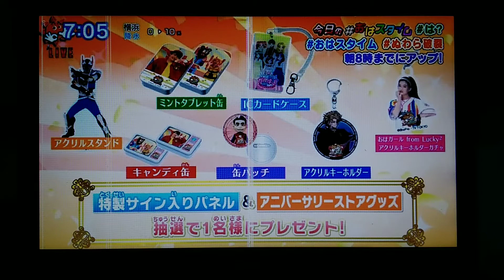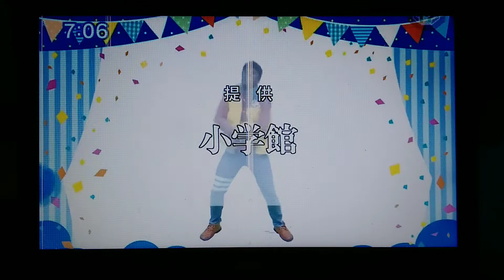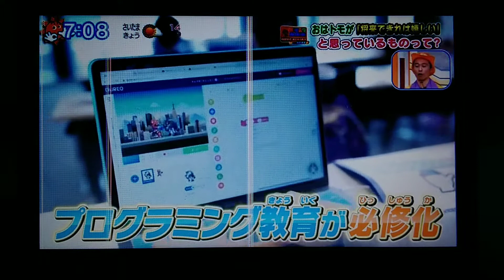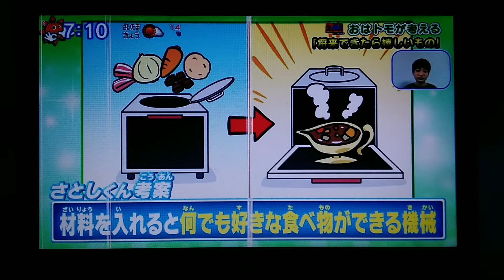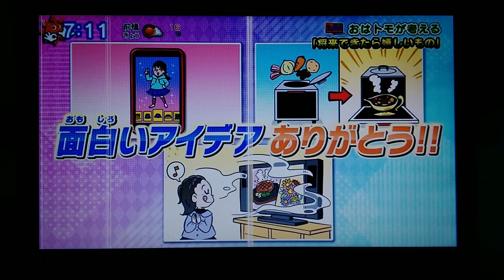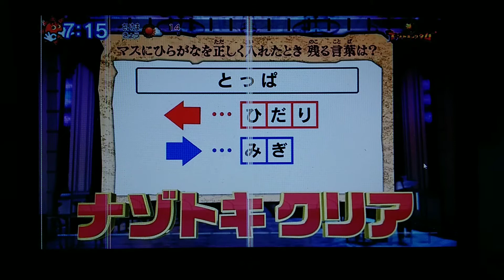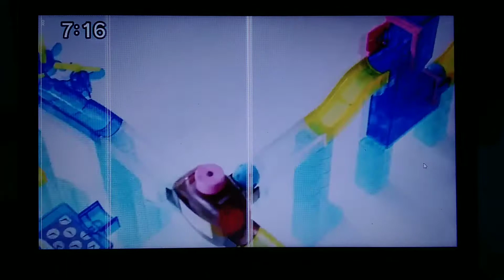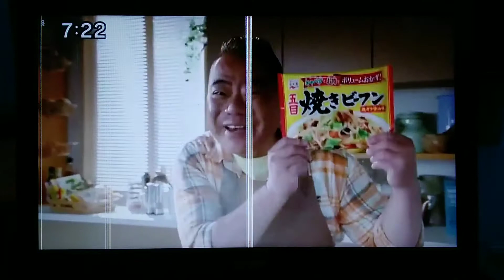Oha Suta World Thursday 2022 03 10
Watch Oha Suta World (Thursday) in Japan! Starring Subaru Kimura, Ike Nwala, Yuki Sakurai a.k.a. Maki Kouta & "Mighty Kou Z", Naoto "Rainbow Fire" Ikeda, Kaminari Group (Manabu Takeuchi & Takumi Ishida), Haruka "Fuwa-chan" Fuwa and Yura Sugiura, featuring Abareru-kun & Duel Masters Council Shunsuke.

Note: Some of these segments in this video are skipped due to copyrght claim of any specified product or network. I do not own Oha Suta.